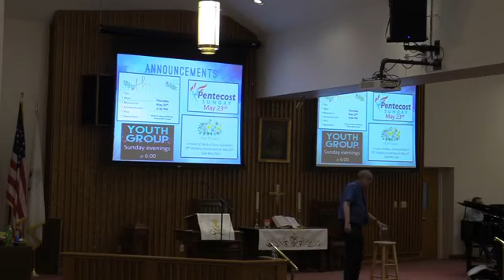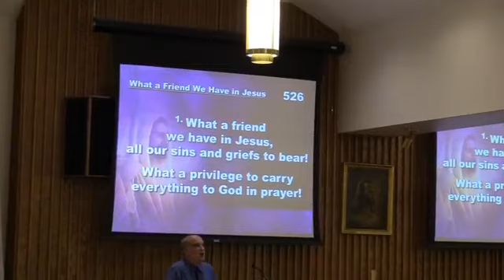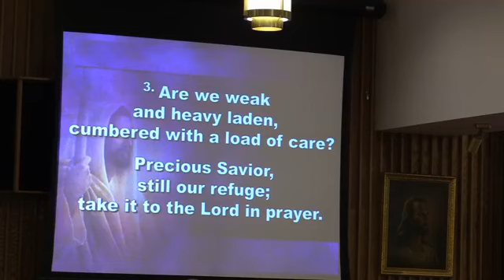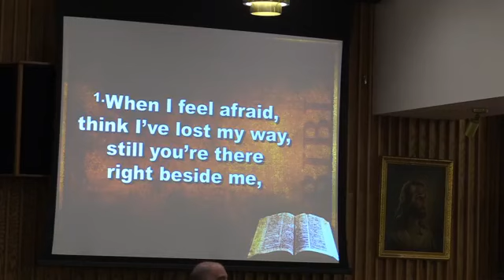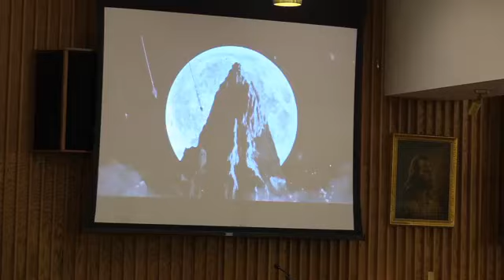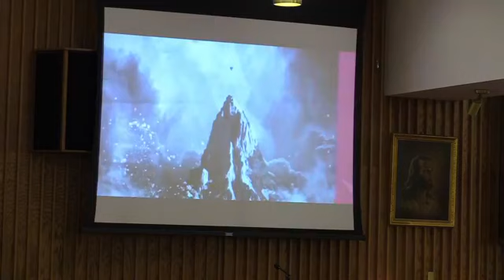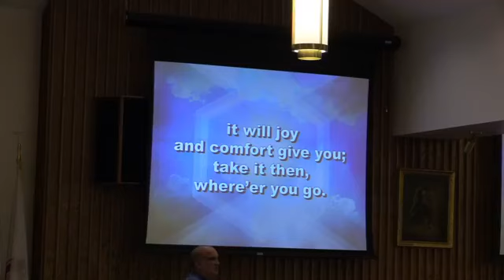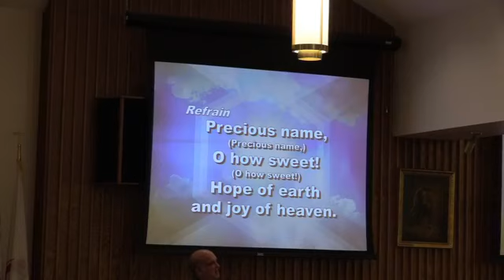May 16, 2021 Morning Worship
“We Are Yours”  (Living the Resurrection)
Luke 24:44-53